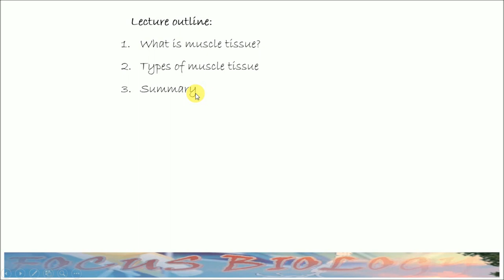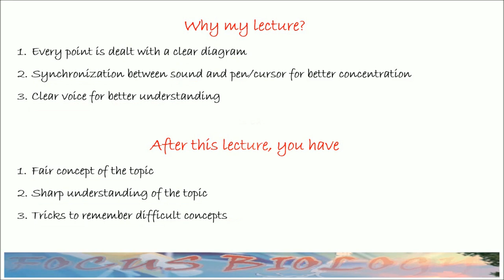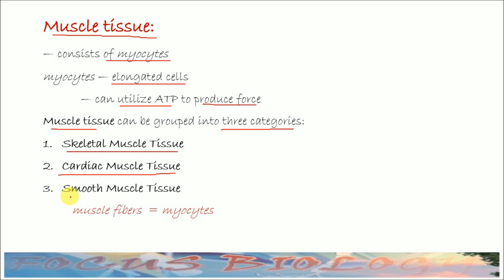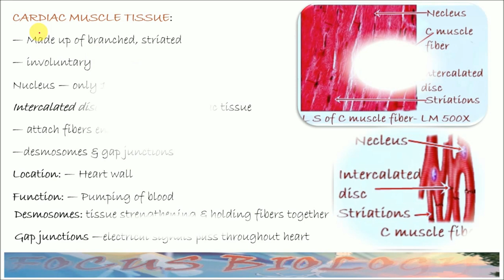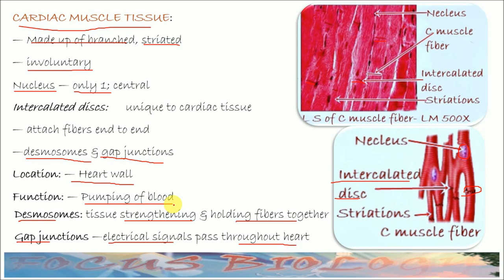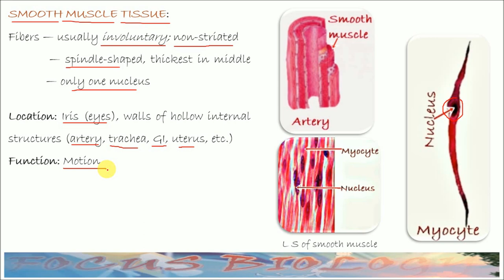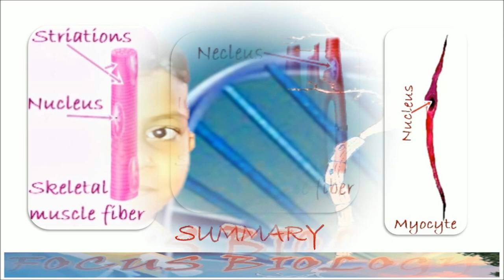Muscle Contraction 1 Hindi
This video lecture is delivered in Hindi. skeletal, cardiac and smooth muscle tissues are described.